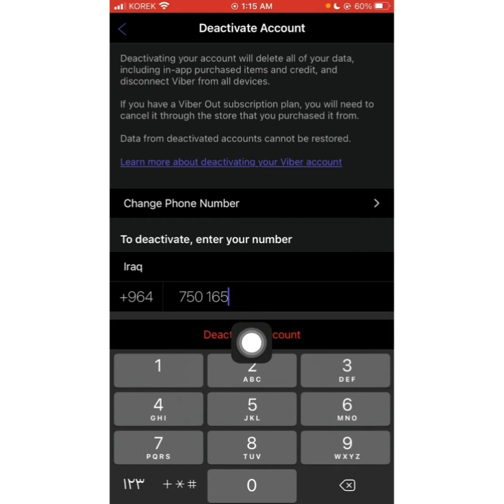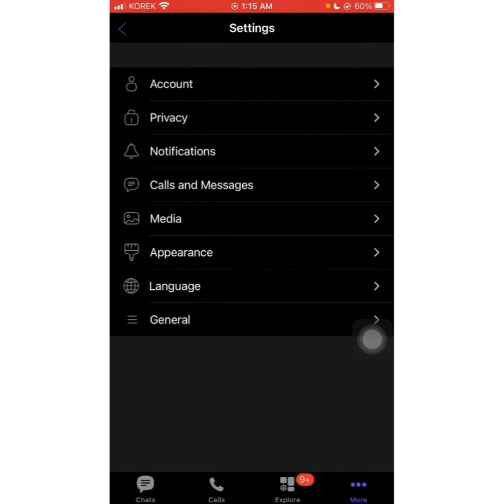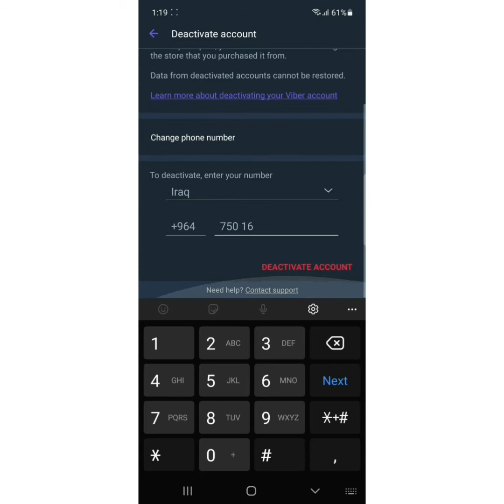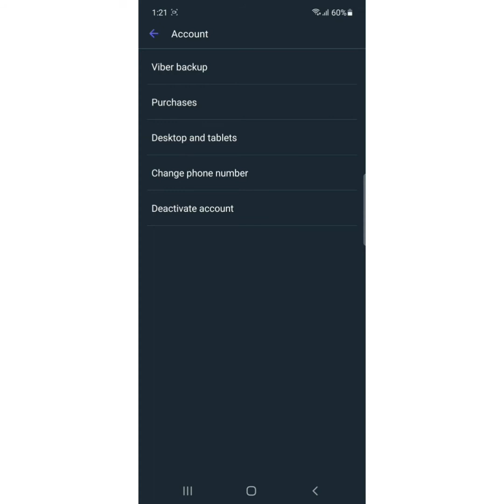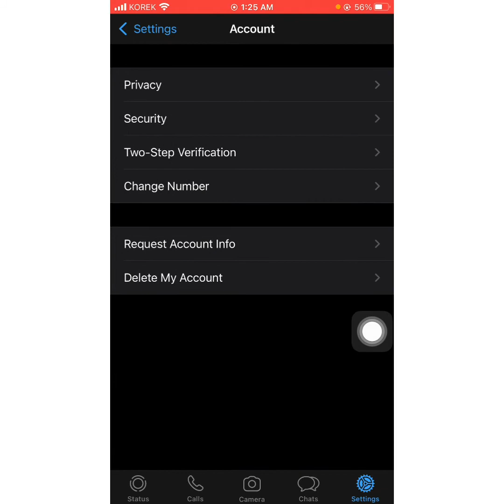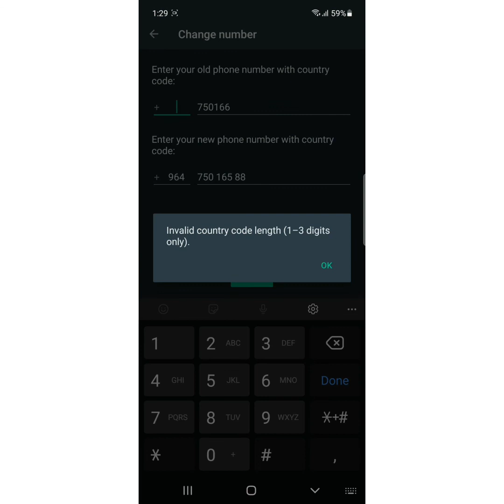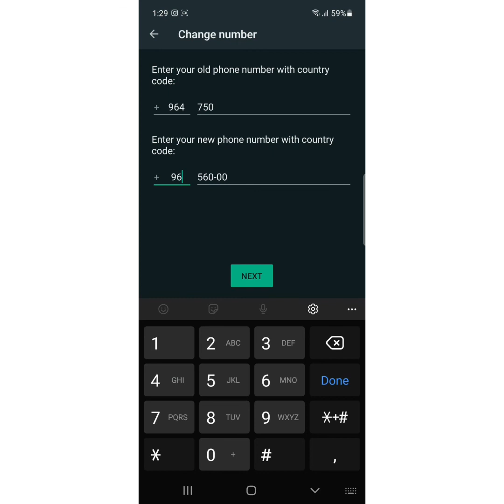سڕینەوەی ئەکاونتی ڤایبەرو وەتسئاپ بۆ هەتاهەتای وەگۆڕینی ژمارە بێ ئەوەی نامەکان بسڕێتەوە